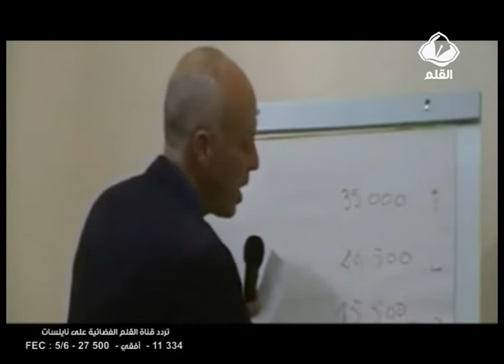ضيف القلم: الأستاذ قيس سعيد الجزء 1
ضيف القلم: الأستاذ قيس سعيد
خفايا و أسرار نكتشفها مع الإستاذ قيس سعيد لأول مرة